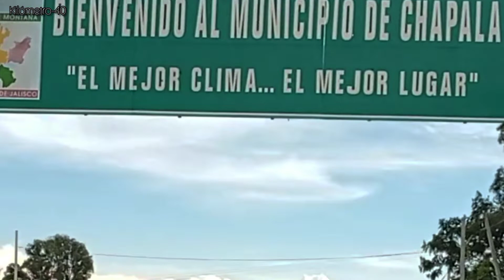Chapala Jalisco y la parte de la rivera del lago de Chapala(vampiros de soyatlan Jal)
viajamos de Guadalajara a Chapala, recorriendo toda la rivera hasta llegar a soyatlan Jal y probar los famosos vampiros, de paso pollos al carbón, con la guía de mi amiga Lupita, oriunda del Grullo Jalisco.